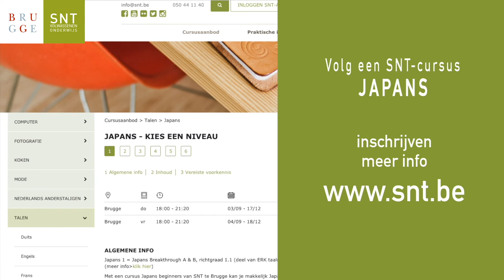Japans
Heb je interesse in Japansleren?
Start een cursus bij SNT Volwassenenonderwijs in Brugge.
Je kan kiezen voor Japans niveau 1 t.e.m. niveau 6.